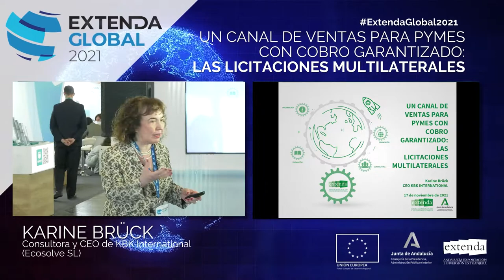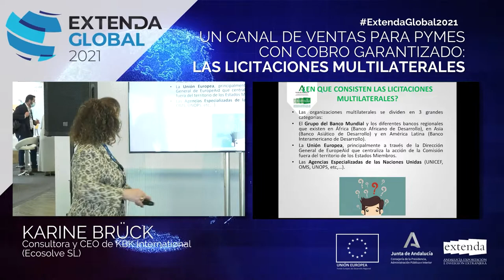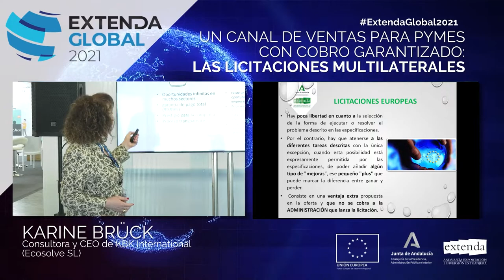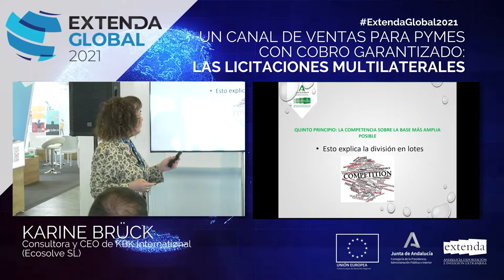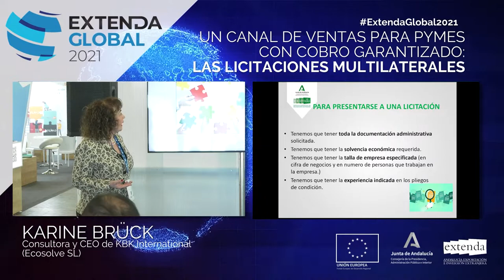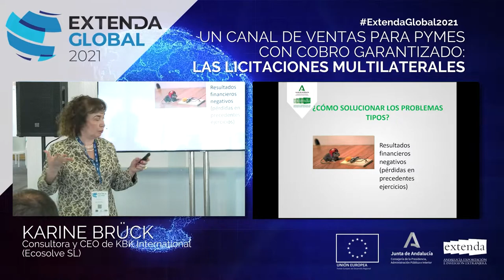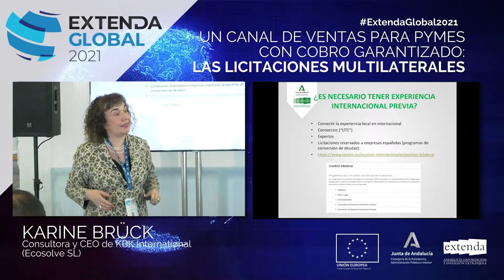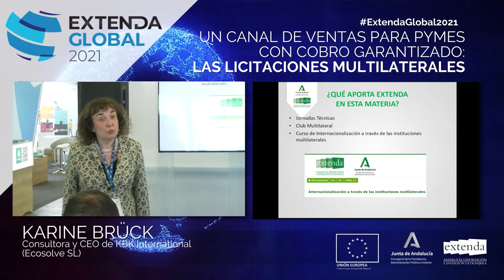EXTENDA GLOBAL - Ponencia Karine Brück - "Las Licitaciones Multilaterales"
D. ª Karine Brück, Consultora y CEO KBK International (Ecosolve SL), lleva a cabo una charla sobre el Canal de Ventas para Pymes con Cobro Garantizado: Las Licitaciones Multilaterales.